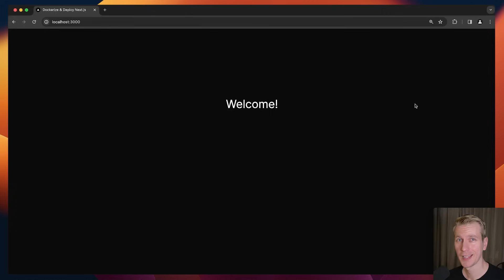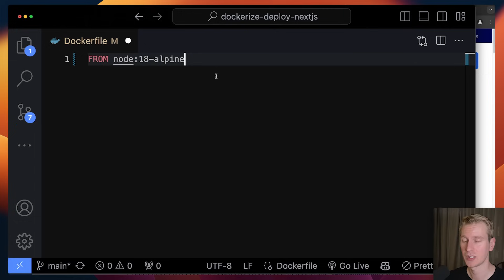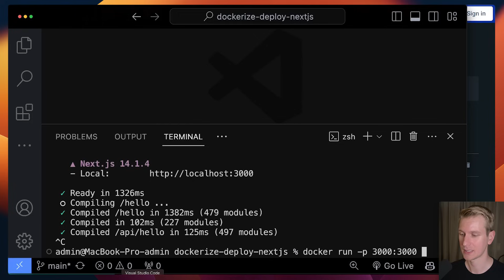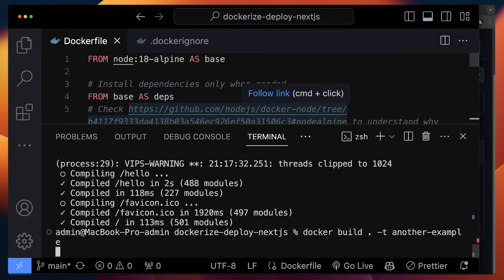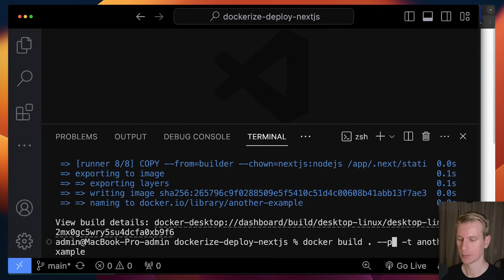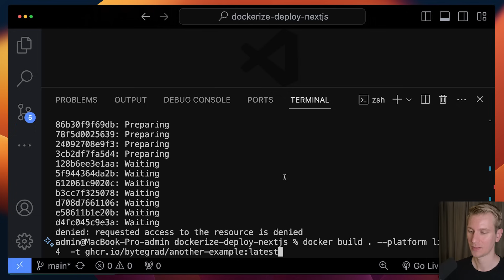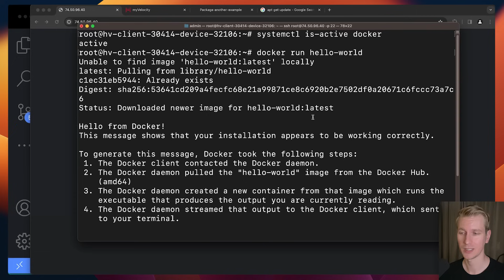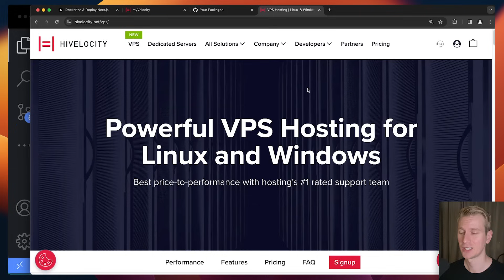Dockerize Next.js & Deploy to VPS (EASY!)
Hi, I'm Wesley. I'm a brand ambassador for Kinde (paid sponsorship).

⏱️ Timestamps:
00:00 Next.js example overview
01:18 Hosting with Docker is easier than without
01:32 Preparation
02:20 Dockerize Next.js (simple example)
06:45 Dockerize Next.js (better)
08:25 VPS
09:07 GitHub container registry
11:02 Build for AMD64
12:50 Change name / tag of image
14:03 Docker on VPS setup
17:58 Dockerized Next.js on VPS!!

Note that my videos may contain mistakes. Always verify yourself that your code is safe and does what you want it to do for your specific situation. You agree by watching the videos that you are solely responsible for any mistakes in your code.

This channel and all its content is owned & operated by ByteGrad Sp. z o.o. with Tax ID: PL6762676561 .